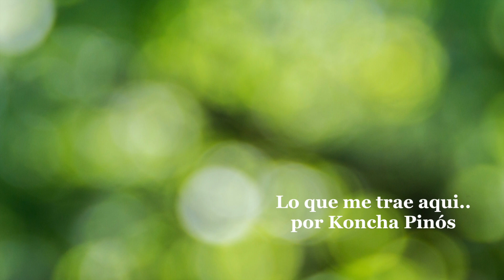Lo que me trae aqui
Obtén una membresía The Wellbeing Planet y accede a beneficios por ser parte de nuestra familia
Ayudanos a seguir ayudando con una donación, un dólar puede ser se beneficio para muchas personas